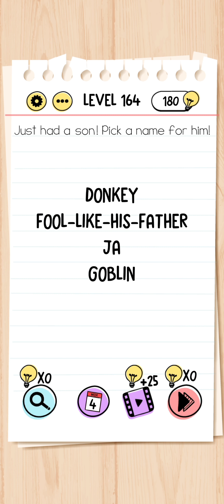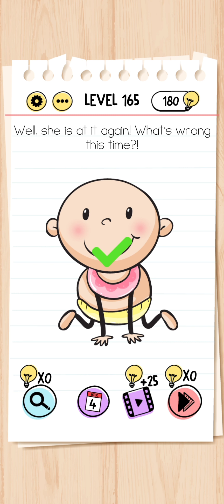Brain Test 🧠 Challenge Level 161-180